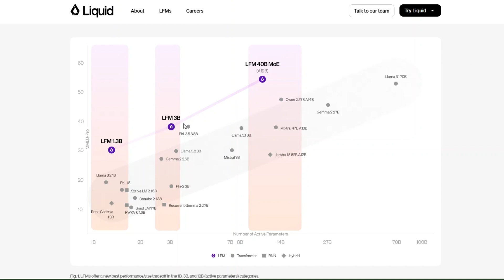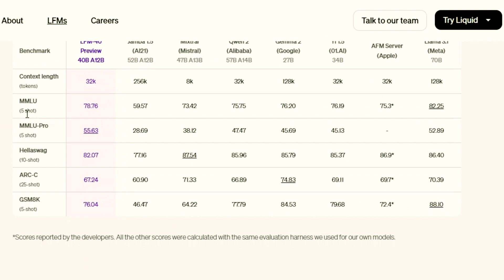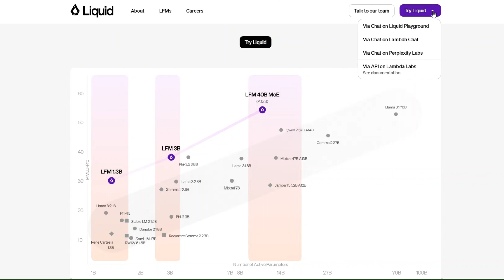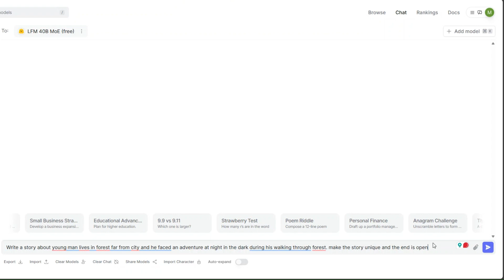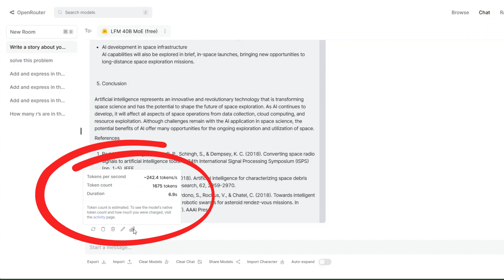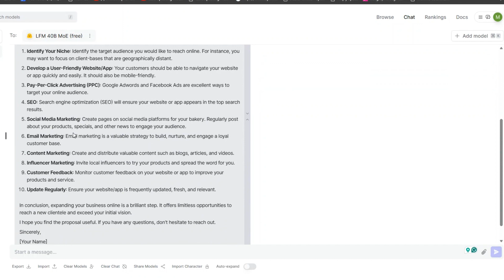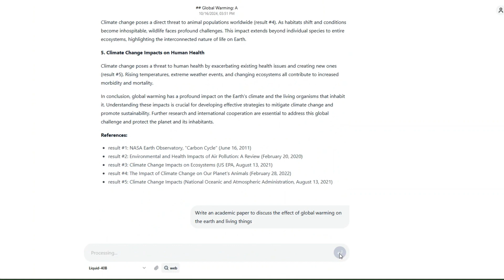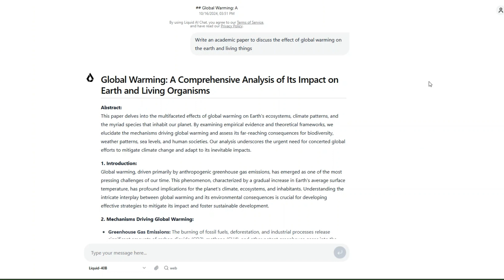تجربة النموذج الجديد من الذكاء الاصطناعي Liquid AI 🚀 - أكثر من اصدار 💥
تجربة النموذج الجديد من الذكاء الاصطناعي Liquid AI  وبه أكثر من اصدار
شاهد أيضاً المزيد عن تطبيقات الذكاء الاصطناعي: